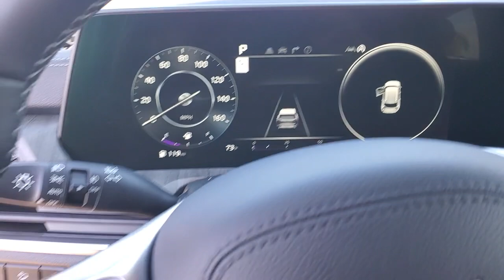2023 Kia Telluride The Villages, Clermont, Mt Dora, Ocala K230603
Dark Moss New 2023 Kia Telluride SX Prestige available in 9039 U.S. 441, Leesburg, Florida at Bill Bryan Kia. Servicing the Villages, Clermont, Mt. Dora, Ocala, FL area.

9039 U.S. 441

Dark Moss 2023 Kia Telluride SX-Prestige AWD 8-Speed Automatic 3.8L V6 DOHC *KEYLESS ENTRY*.Recent Arrival!